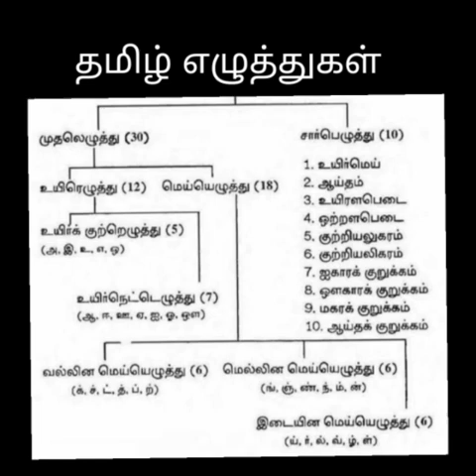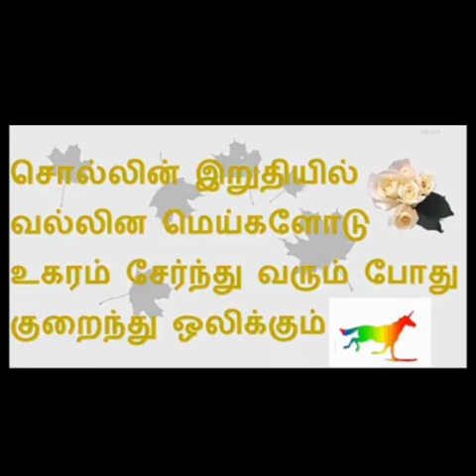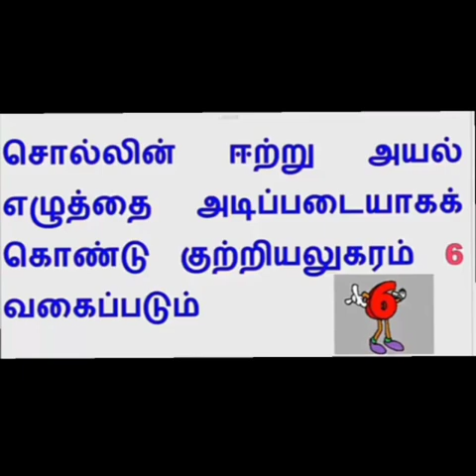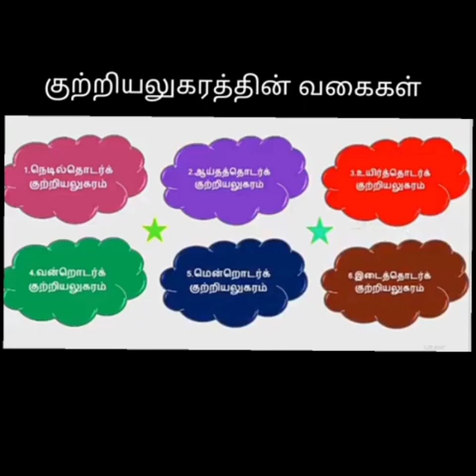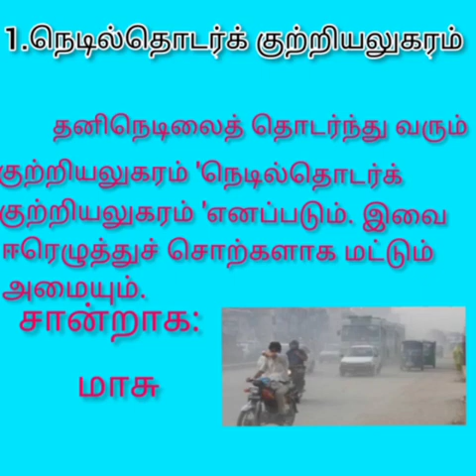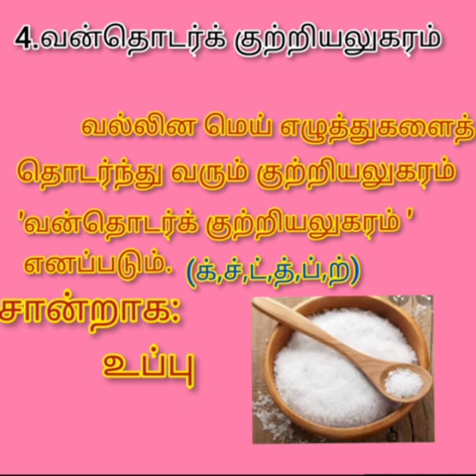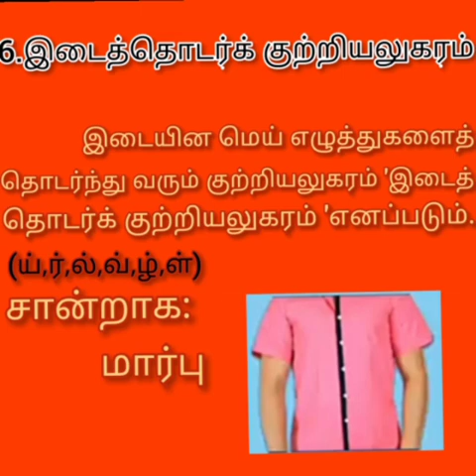#7 | STD VII | TAMIL - I